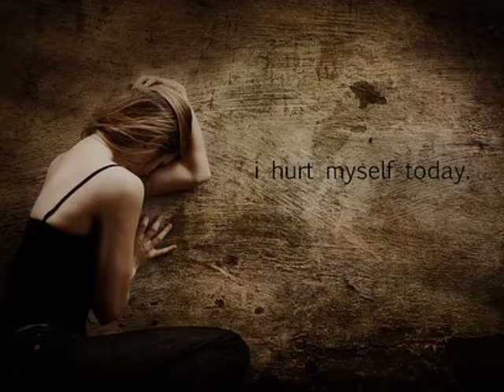HURT - TD.TBHC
Acoustic's & Vocal's by Big Hoss Cat from Titanic Down,. Playing Johnny Cash's Version of the Song "Hurt"